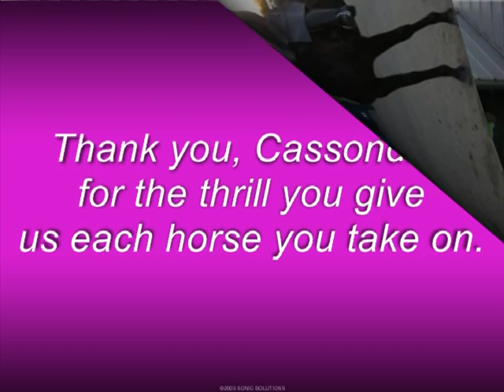STLA Born Dancin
Country English Pleasure prospect.